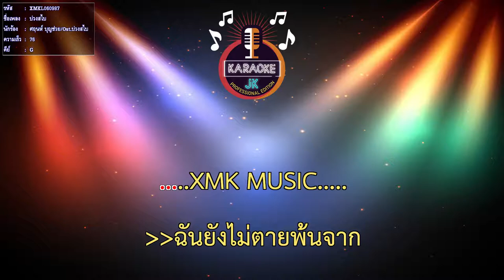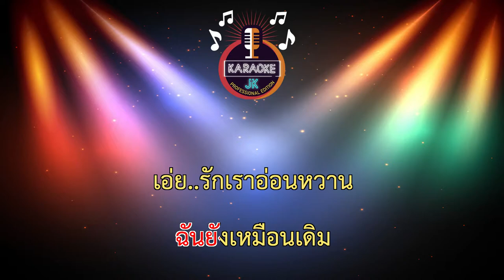บ่วงสไบ (76-G) - ศฤนห์ บุญช่วย/Ost.บ่วงสไบ 【 Cover By คาราโอเกะดนตรีสด 】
เพลง : บ่วงสไบ
คำร้อง/ทำนอง : ฉัตรชัย ดุริยประณีต
เรียบเรียง : โดม ทิวทอง
ขับร้อง : ศฤนห์ บุญช่วย